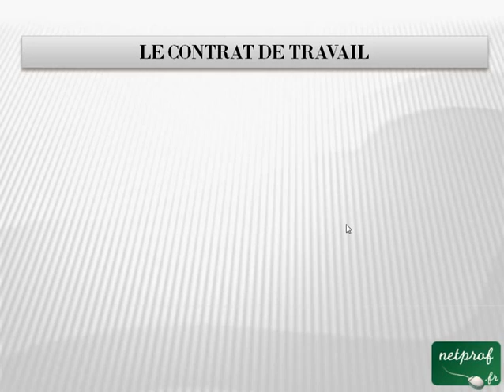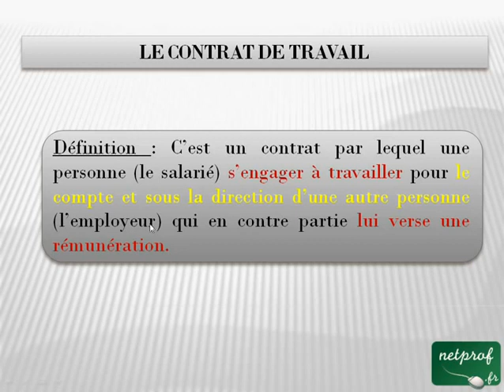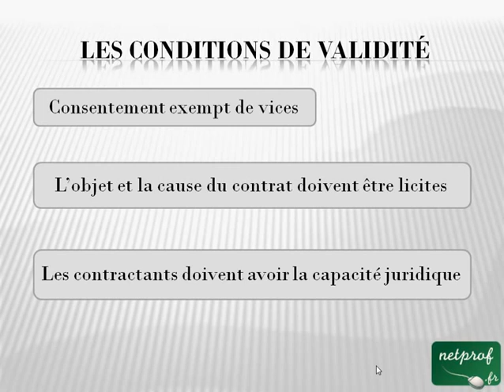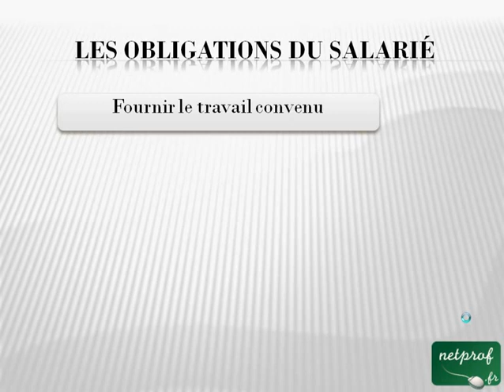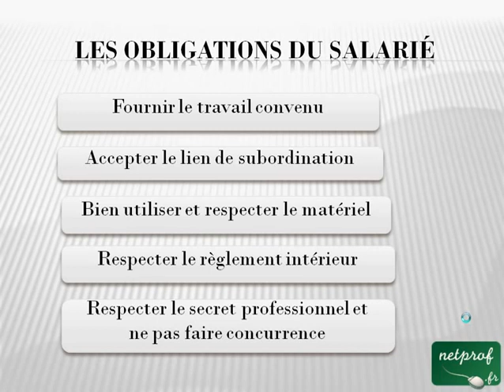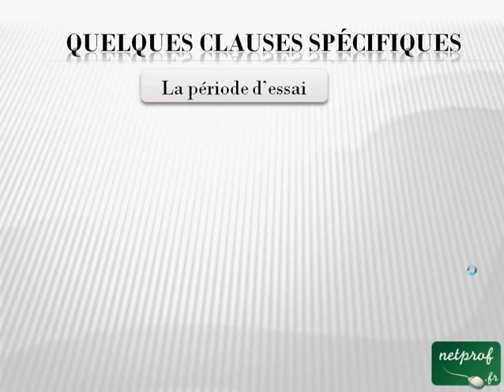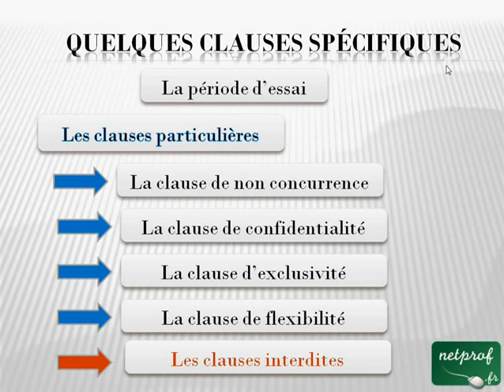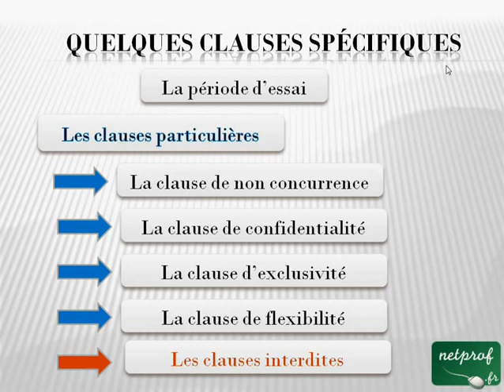Droit Le contrat de travail1